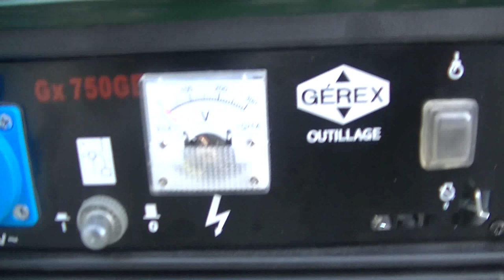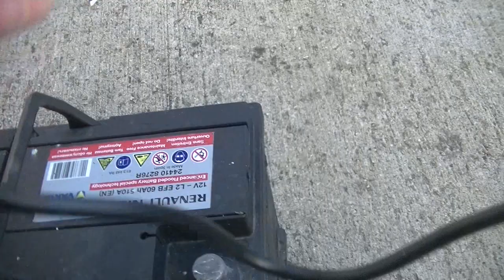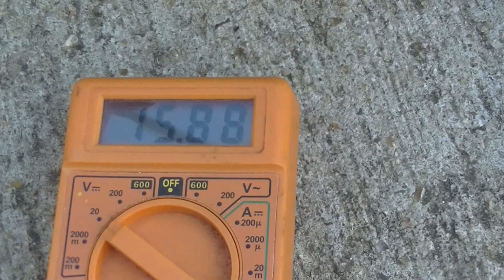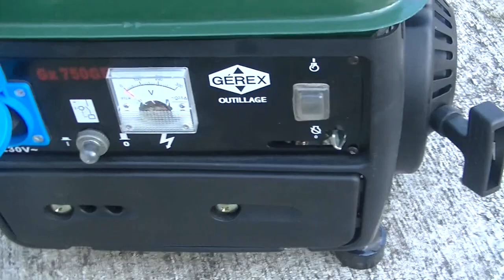Groupe électrogène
Ce petit groupe basique est utile pour de petits appareils qui ne craignent pas une alimentation instable. Puissance max 750 W.
La tension de sortie à été mesurée entre 218 et 233V, le voltmètre intégré est très "généreux" sur la tension affichée.